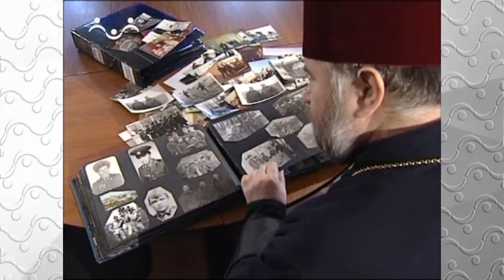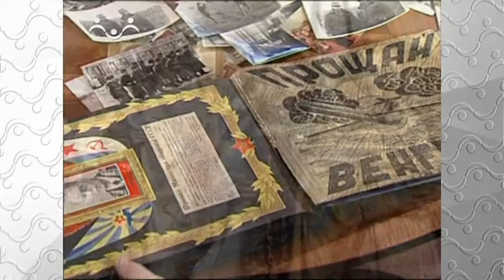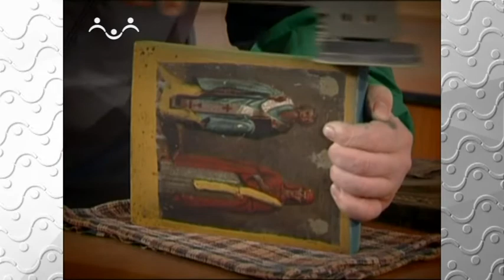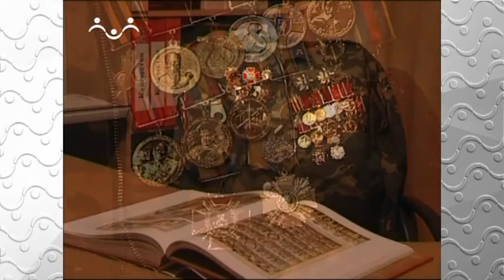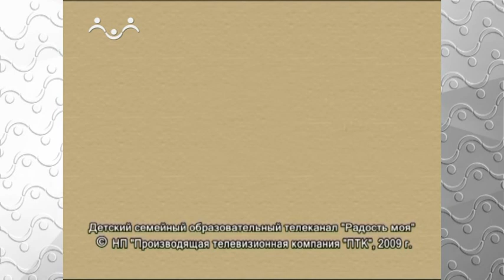Божьи дети. Отец Виталий